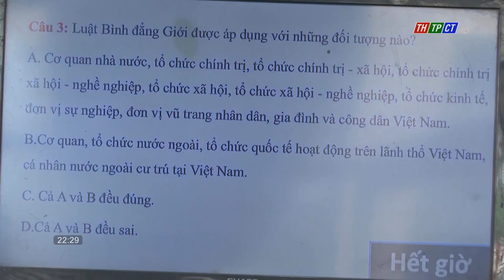Cần Thơ Disabled Women’s Club celebrates International Women’s Day | Cần Thơ News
Cần Thơ city Disabled Women's Club celebrated International Women's Day on March 8ᵗʰ. More than 60 delegates who are members of the Club and representatives of relevant departments and agencies attended.